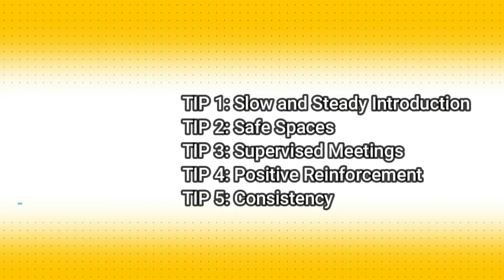How to introduce cat to dog| Tips and Tricks for Dogs and Cats to Get Along|biggest cat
How to Make a cats and dogs Get Along|Tips and Tricks for Dogs and Cats to Get Along|biggest cat|dogWelcome to our channel, where we're about to unveil the secrets to achieving a peaceful coexistence between your beloved furry friends. In this video, we'll share invaluable insights, Tips, and Tricks for Dogs and Cats to Get Along harmoniously. If you've ever wondered how to create a tranquil atmosphere at home for your pets, you're in the right place!

If you found these Tips and Tricks for Dogs and Cats to Get Along helpful, please give us a thumbs up, subscribe to our channel, and hit the notification bell, so you never miss out on our valuable content.
how to introduce a cat to a dog
how to introduce a cat to a dog home
introducing dogs and cats
how to know if a dog and cat will get along
dog whisperer introducing dog to cat
Introduce dogs & cats video
how to introduce a cat to a dog that hates cats
dog training
dog breeds

ABOUT MY CHANNEL:
Hi! I’m Cat Man Dinesh. On my channel, you will find cat and dog funny vlogs. I love sharing my pet's routine. for example - Pet vlogging/cat care tips / DIY tricks, etc.] with you guys as I experience them myself.

Feel free to add me on Instagram/Facebook {Catman_dinesh}

🐶My dog nail cutter
🐶My dog bed
🐶 My dog food
🐰My cat food